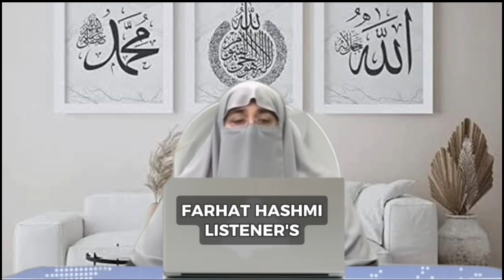Sabar Kamyabi Ka Zeena Hai/ Dr Farhat Hashmi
"Join renowned Islamic scholar Dr. Farhat Hashmi as she delivers an inspiring lecture on 'Sabar Kamyabi Ka Zeena' (The Beauty of Patience and Success). In this uplifting session, Dr. Hashmi explores:

- The Islamic perspective on patience and perseverance
- The role of sabr (patience) in achieving success
- Quranic examples of prophets and companions who demonstrated remarkable patience
- Practical strategies for cultivating patience in daily life
- The connection between patience, faith, and spiritual growth

Discover the transformative power of patience and learn how to:

- Overcome challenges with resilience and faith
- Develop a positive mindset in the face of adversity
- Strengthen your relationship with Allah
- Achieve success in this life.